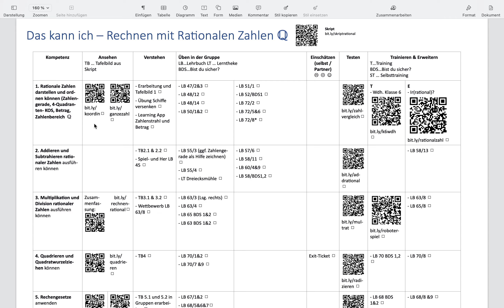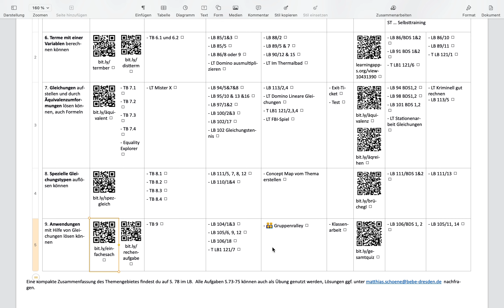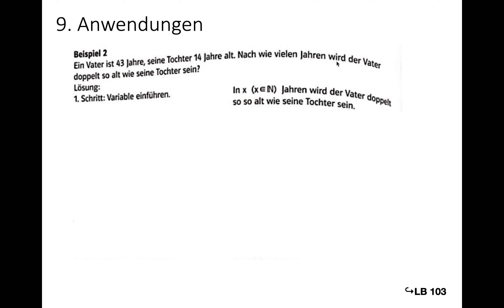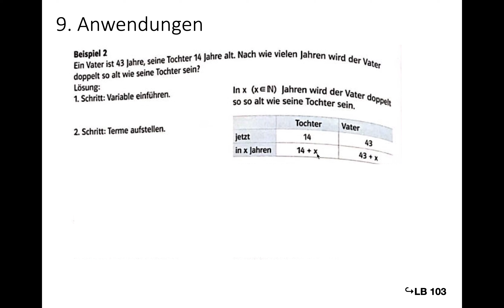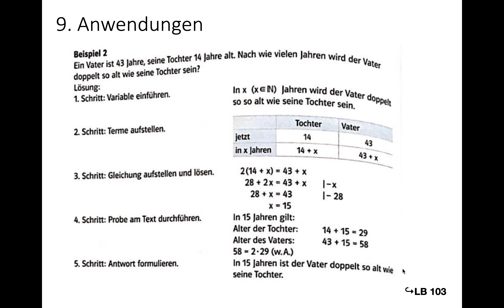Anwendungsaufgaben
In diesem Video zeige ich euch wie wir unseren Fähigkeiten im Gleichungslösen für Sachaufgaben anwenden können.